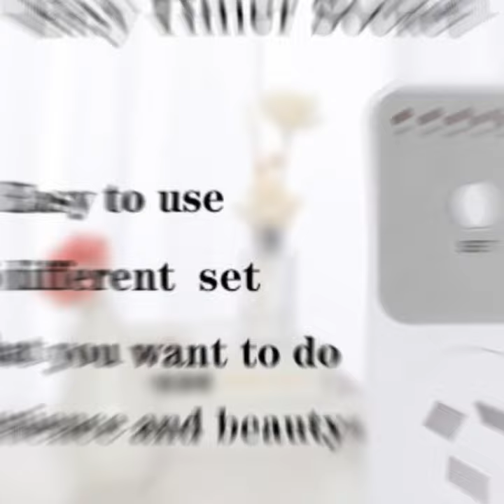AU Digital Timer Countdown Timer Switch Automation Power Outlet Electric kitchen